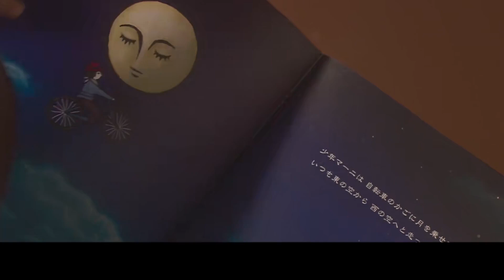如果厭倦了城市的喧囂，不妨看看這部電影，生活艱難時，唯有美食與美景，可以治愈心靈！【阿奕】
《英勇赞曲》